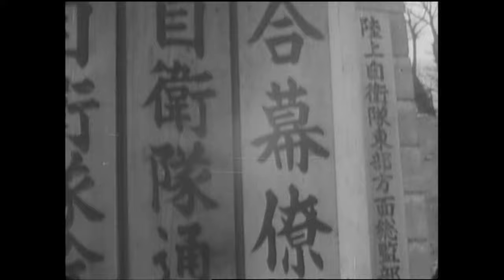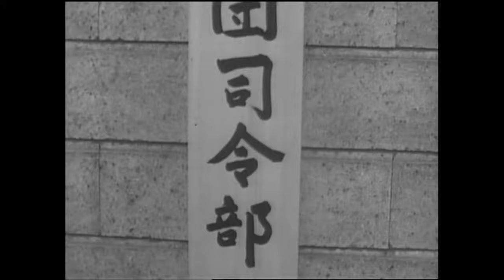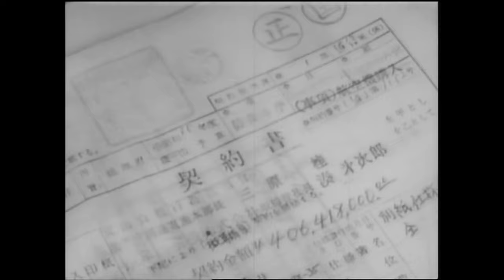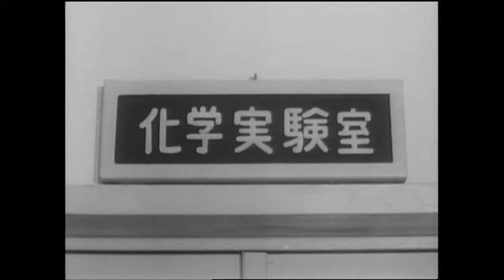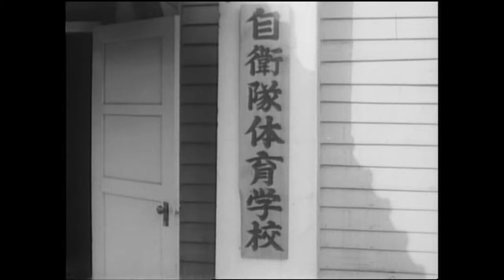昭和３６年防衛庁記録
00:00~　オープニング
00:20~　防衛庁設置法、自衛隊法の改正
01:17~　陸海空自衛隊の充実
05:54~　民生支援（新島における道路建設）
07:21~　北、東富士演習場問題
08:29~　防衛大学校第５期生卒業式
09:08~　自衛官の心構え制定
09:58~　特殊潜航艇の返還
10:26~　藤枝泉介 防衛庁長官着任、部隊視察
11:17~　海上幕僚長離着任（第３代 庵原貢、第４代 中山定義）
11:41~　海上自衛隊第５回遠洋練習航海
12:17~　ソビエト連邦核実験集塵飛行
13:14~　第１６回国民体育大会への参加・支援
13:56~　初の高高度降下公開
15:08~　自衛隊記念日行事
18:29~　自衛隊体育学校設立
19:03~　陸海空自衛隊演習
22:02~　エンディング